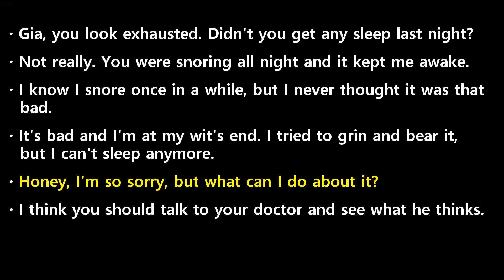20240905 ebs power english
20240905 ebs power english transcript

-  Gia,  you  look  exhausted.  Didn't  you  get  any  sleep  last  night?
-  Not  really.  You  were  snoring  all  night  and  it  kept  me  awake.
-  I  know  I  snore  once  in  a  while,  but  I  never  thought  it  was  that  bad.
-  It's  bad  and  I'm  at  my  wit's  end.  I  tried  to  grin  and  bear  it,  but  I  can't  sleep  anymore.
-  Honey,  I'm  so  sorry,  but  what  can  I  do  about  it?
-  I  think  you  should  talk  to  your  doctor  and  see  what  he  thinks.